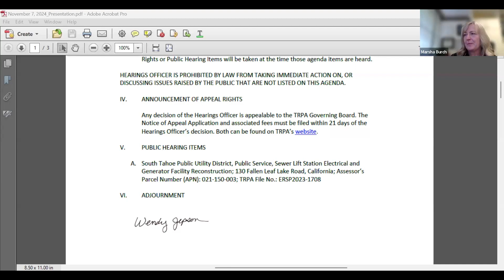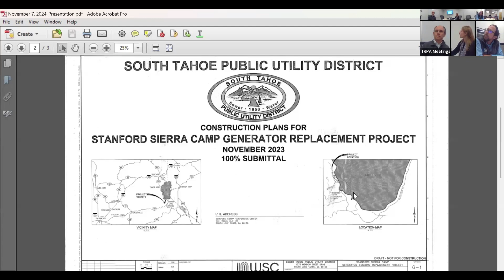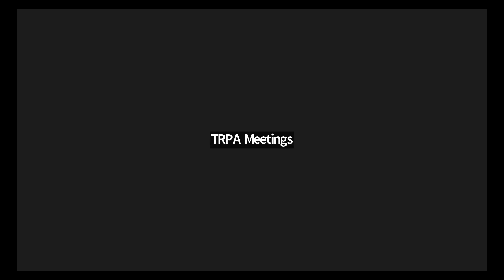TRPA Hearings Officer - November 7, 2024